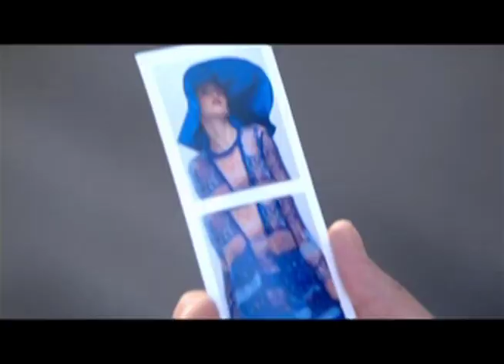Natane Boudreau Reel 10